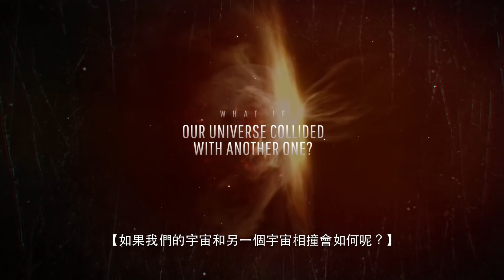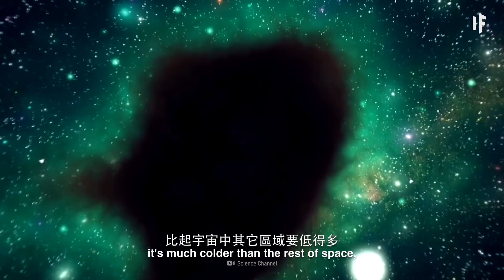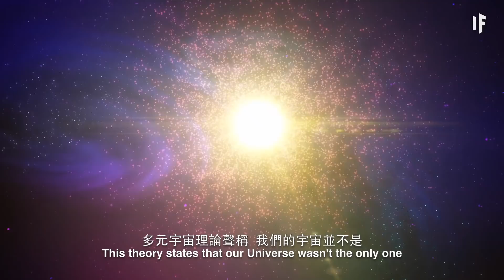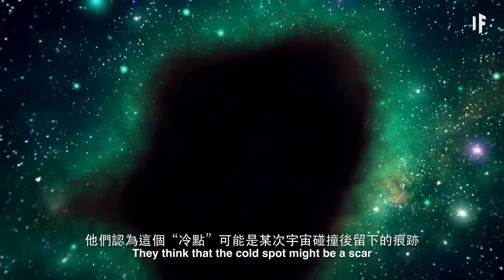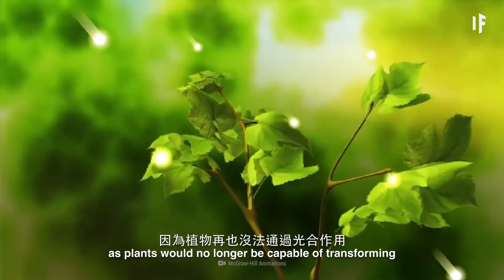如果我們的宇宙和另一個宇宙相撞？| 大膽科學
兩個宇宙相撞看起來大概會很有意思，但我們可能需要擔心一下，它們相撞時會發生什麼呢？這將如何改變我們宇宙的物理規律？我們有存活下來的希望嗎？從地球上看到的碰撞將會是怎樣的？以前發生過這種事嗎？